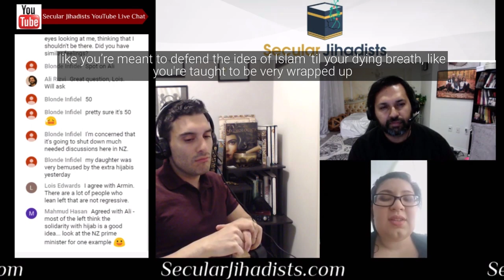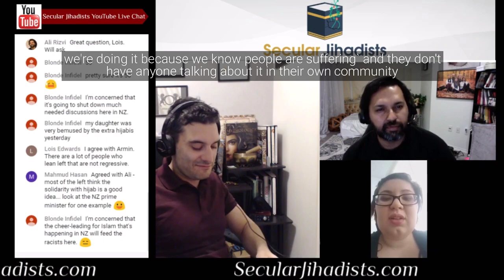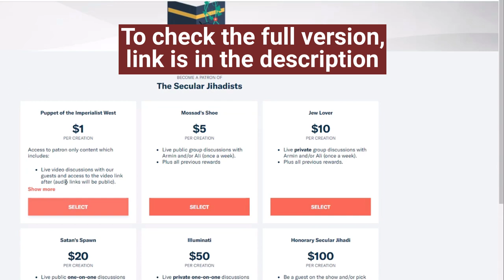'We're not talking about Islam to satisfy our egos'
We talk to Egyptian-Australian Omayma Mohamed why we talk about Islam and the difference between Muslims as an identity versus Islam as the ideas.
"My life is coloured with a constant sense of relief. Relief that I escaped an abusive relationship with Allah and Muhammad. Relief to be free of indefinite guardianship. Relief that I can embrace my true potential. Relief that I can exist without apology." So writes Egyptian-Australian Omayma Mohamed, an increasingly influential ex-Muslim woman and writer for Faithless Hijabi, the organization spearheaded by our past guest, Zara Kay. In this episode, Omayma shares her story and we discuss the vibrant, fast-growing ex-Muslim movement happening in Australia.